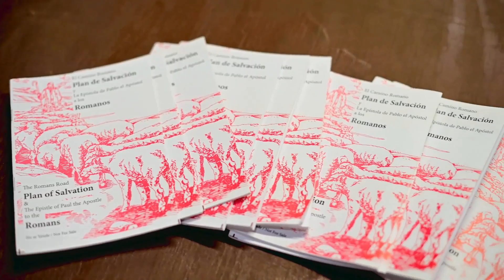07-31-24 Why Stand Ye Gazing Up Unto Heaven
Wednesday Evening Service with Bro. Tom Green from Buffalo Ridge Baptist Church in Gray, Tn.